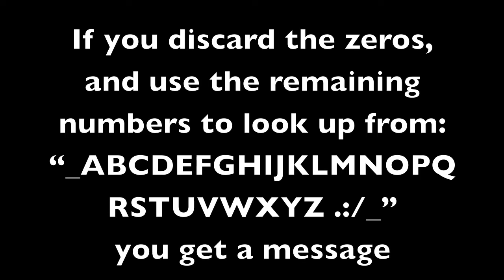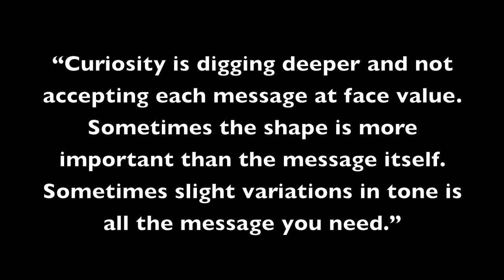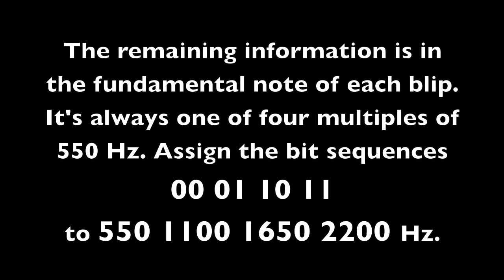Notch's Minecon hat hunt, documented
Here's my attempt to document the hat hunt. I hope you don't mind me adding some spaces, punctuation, and capitalization here and there where the original message lacked them. ;-)

As the video was meant to be brief, it mainly explains how to extract the information to those with the know-how, and reveals the messages. I'll elaborate a bit here for those who would like to gain a deeper understanding, but wouldn't figure it out by themselves. More spoilers!

The ad is 128x128, but the image extracted from it is 32x64. The reason is that the ad was really encoded at double resolution; it consists of 2x2 blocks. I suppose the 4x redundancy mitigates errors in digitizing the image. You can see that each 2x2 block consists of two white and two black bits. And in the other half, either the same or the opposite pattern is repeated. Whether they're different determines the value of the pixel. One fun property is that it works a little like a stereogram. It's rather unclear, but you can see some of the image pop out if you aim your eyes 64 pixels apart.

If it wasn't clear from the video, the pixels that spelled MOJANG were the ones containing the message.

Creating manifesto.ogg must've been fun for Notch. There are three different messages encoded in the same blips, all using every blip. So, 391 blips, 391 Morse sounds, 391 drawn letters, and 391 tones. It was also the most fun for me, because you get to try heuristics to extract natural-ish information. I winged a peak detector to tell when tones start and stop, which worked rather well.

The Morse part is just your basic Morse code, except it becomes ridiculously fast towards the end. I simply kept adjusting the timing threshold based on the actual length of the tone or silence. Morse tones are ideally either 1 or 3 times some length, and pauses can be that or 5 times (tone, letter, and word spacing). So if my program encountered a length closest to 3 times the base length, it would adjust its base length to a third of that length for the next tone or silence. It doesn't even notice the speedup.

The letters were rather fun. It's not often that you literally draw images from a sound file. Here you can see that my peak detector was slightly aggressive. There is often a faint inner letter where the signal was attenuated, especially towards the end where there wasn't much time to draw a thick prominent letter (only the first 10 are in the video, however). I didn't automate reading the letters, because that was easier to do by hand than to automate.

Finally, there was the fundamental frequency. Of course, Morse code doesn't care which note the blips are. Perhaps you'd think the shape of the letters would be affected, but that isn't true (at least below the Nyquist frequency). All that matters is the phase relationship between the two channels. A higher tone will simply draw the same letter faster. So there could well be data lurking there, and indeed there is.

The fundamental frequency is one of the four first multiples of 550 Hz. As explained in the video, each of them is assigned a sequence of two bits. If you put those in a raster, you get a nice image. I wonder why evanoc's image isn't as clean as mine. I had an excellent signal-to-noise ratio spanning orders of magnitude, so I could vary my thresholds wildly and still get the same image. On the other hand, his image is full of errors. All I know is he used an FFT, where I just hunted for the relevant frequencies directly (why bother when you only need four?).